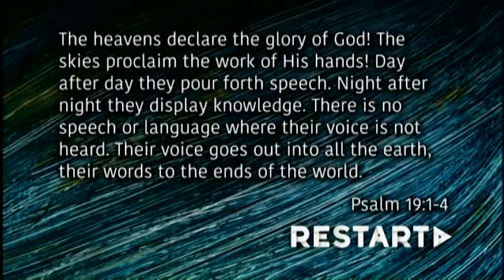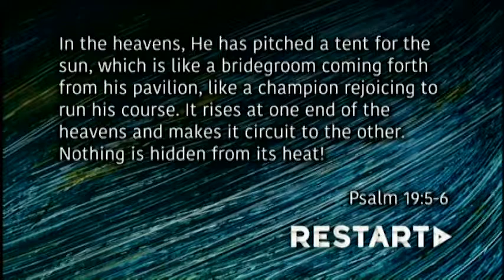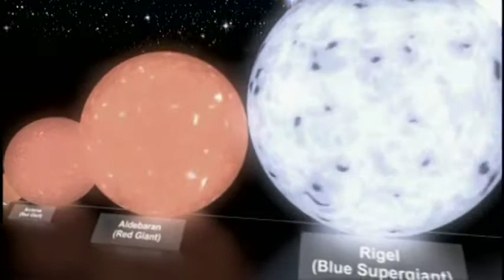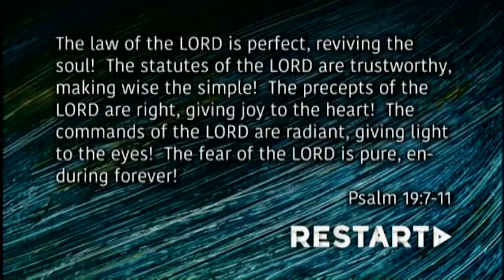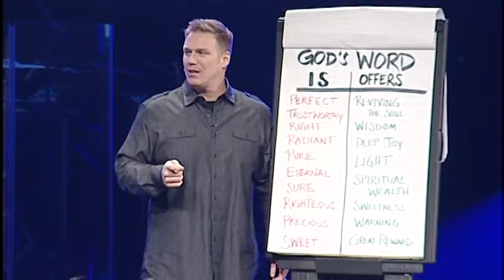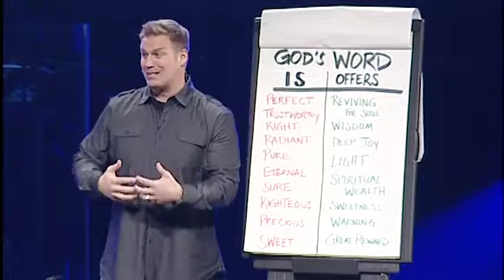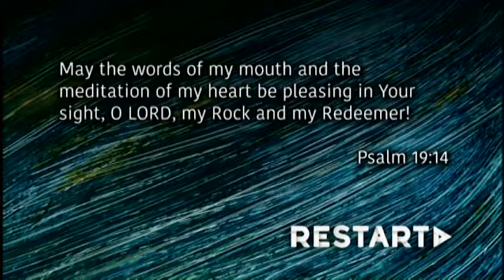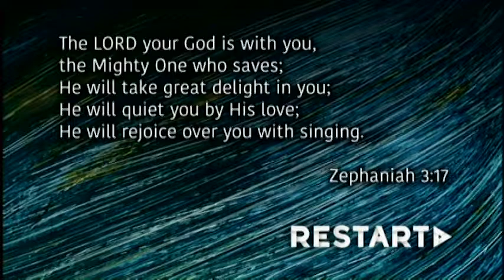Your God Response | Marcus Bieschke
Want to eavesdrop on a conversation between King David, John Lennon, Kurt Cobain, and Mick Jagger as they’re in a bar or coffee shop shooting the breeze about music and life? In this message based on Psalm 19, Willow Crystal Lake's Lead Pastor Marcus Bieschke helps us to do just that as we unpack a song that was in ancient Israel’s Top 40, Psalm 19—a song written by Israel’s most famous king and musician, King David. And listening to this song today—learning its lyrics in our lives, humming its tune in our hearts, and syncing our minds with its beat—will inspire and challenge us to restart our “GOD RESPONSE”—how we respond to what God reveals.